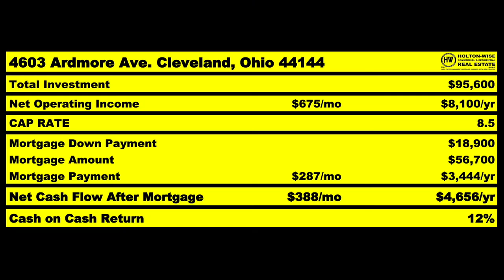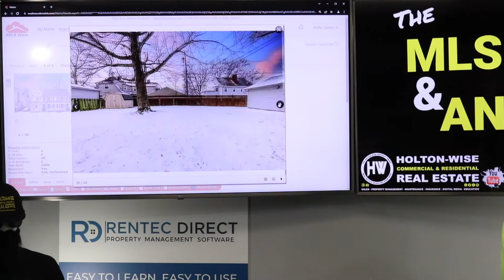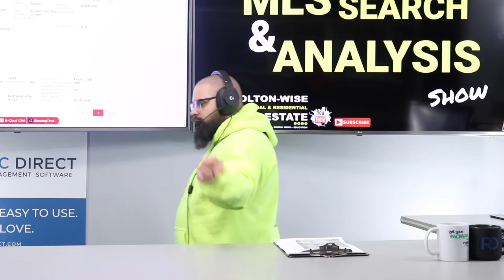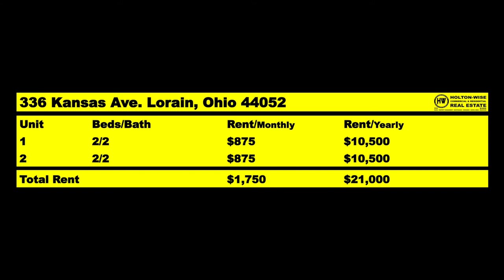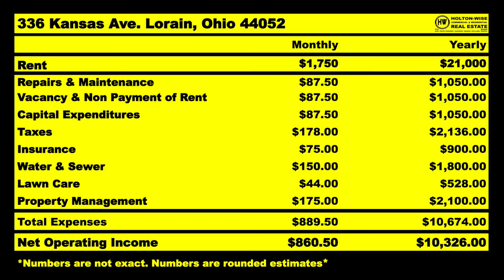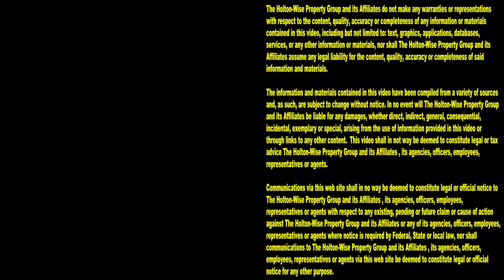Is Cleveland the Best Turnkey Market in Ohio? | MLS Search & Analysis 1,639 - 336 Kansas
Cleveland, Ohio is a very popular real estate market for out of state investors looking for cheap turnkey rental properties. Is Cleveland the best market in Ohio for rental property investing though? During the 1,639th episode of The MLS Search & Analysis Show, turnkey real estate investing expert James Wise is doing a real estate analysis on a rental property in Lorain, Ohio. Tune in to find out why Lorain, Ohio is actually a better city for landlords than Cleveland, Ohio.

📺 HELPFUL RESOURCES
Holton-Wise FAQ